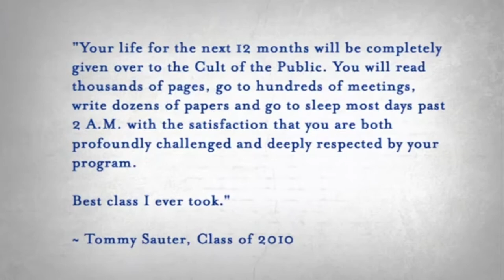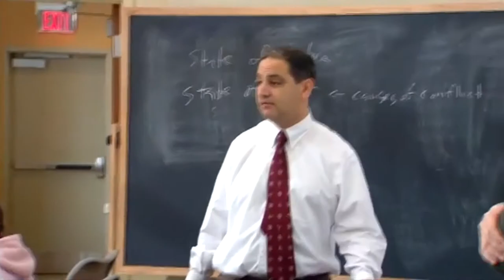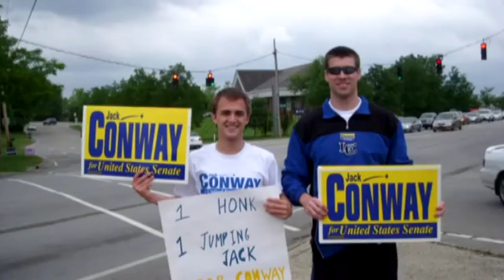Xavier Programs - Politics, Philosophy, and the Public